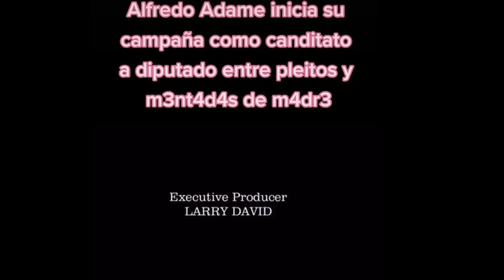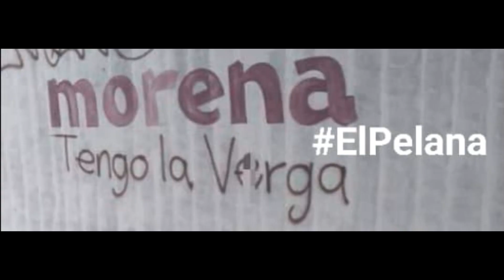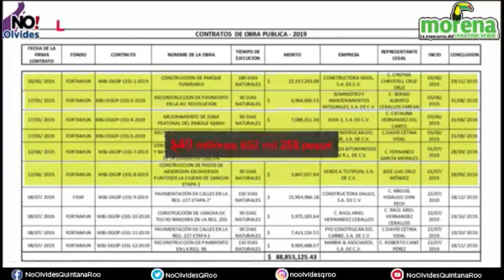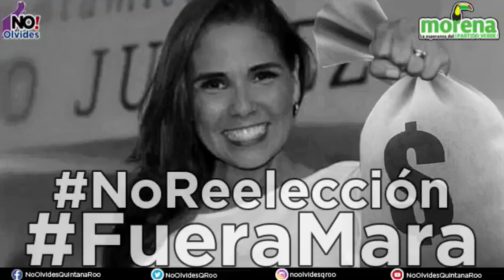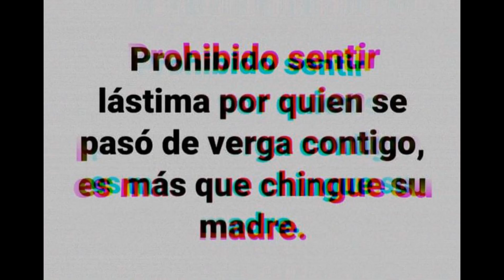MARALANDIA Ft. ElPelana de Chetumal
Toda la musica de Rony Rosado, por

P R E S E N T A

Proyecto Sociocultural de contenido informativo social, donde lo han etiquetado de corte revista, la idea que busca este programa, es de poner en contexto la actualidad de una comunidad llamada Chetumal, donde es la Capital de la grilla como se le conoce en el bajo mundo de barrio bravo.

AlEstiloChetuBien​​​ es una mirada al taboo, las fobias y manías de una Suciedad Chetumalpuerca de doble moral y triple discurso, que vive a un "Estilo ChetuBien", donde su identidad, es su cultura y NO sus políticos locales.

AlEstiloChetuBien​​​ es una mirada a la realidad de un personaje irreverentemente consiente llamado...ElPelana by Rony Rosado.

Cada 1er lunes del mes, nuevos capítulos de la tercera temporada

"el podcast de ElPelana​​"
Lunes 10pm por LaBandaTv​​ y AlEstiloChetuBien​​

"La Neta, nO Igual & $¡"
Sábados 10am por AlEstiloChetuBien​​​

Sábados de Tertulia
Sábados 10pm por el canal de MelancolicosAnonimos​​​

cada Mes nuevos episodios por LaBandaTv​​​

Viernes 9pm por LaBandaTv​​​